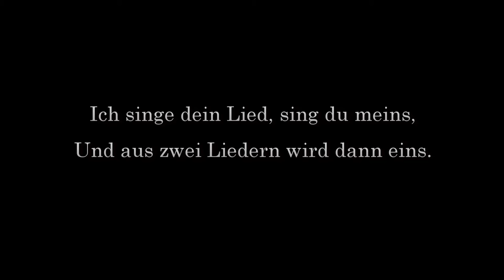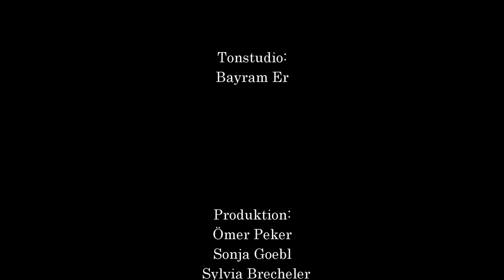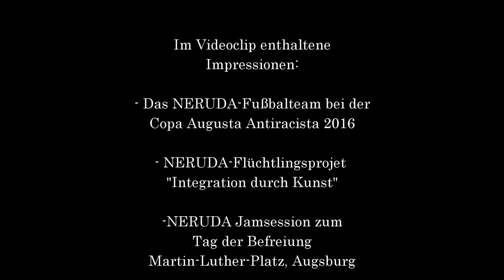Fabio Esposito - Austausch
„Austausch“, der brandneue Song des Sängers und Songwriters Fabio Esposito zum Motto der Kültürtage, wurde vom Kültürtage-Produktionsteam in einem Videoclip filmisch umgesetzt.

Fabio Esposito

Das Augsburger Multitalent: Fabio ist Gaukler, Schauspieler, Clown, Artist, Zauberer, Sänger und Musiker. Seit Jahren unterstützt er die Kültürtage mit seinem Können und umwerfendem Humor.
fabio-esposito.de

Film und Produktionsteam

Musik, Text und Performance: Fabio Esposito, Kamera: Cristine Walter und Ufuk Calisici, Schnitt: Cristine Walter, Tonstudio: Bayram Er, Produktion: Sonja Goebl, Sylvia Brecheler, Ömer Peker, Winfried Brecheler